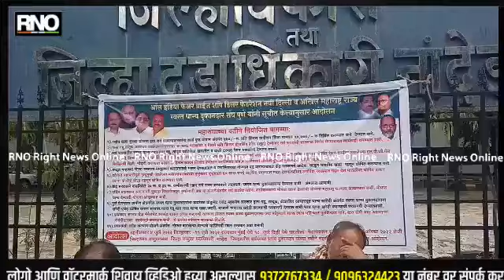NANDED | अखिल महाराष्ट्र राज्य स्वस्त धान्य दुकानदार व केरोसीन परवानाधारक महासंघाच्या वतीने आंदोलन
अखिल महाराष्ट्र राज्य स्वस्त धान्य दुकानदार व केरोसीन परवानाधारक महासंघाच्या वतीने जिल्हाधिकारी कार्यालय समोर विविध मागण्यांसाठी एक दिवशीय धरणे आंदोलन व निदर्शने करण्यात आले आहेत त्यांच्या मागण्या पुढील प्रमाणे आहेत आमच्याकडे पूर्वी केरोसीन विकण्याचा परवाना होता पण आता केरोसीन बंद झाल्याने आम्हाला गॅस विक्रीसाठी परवानगी द्यावी व ग्राहकांना तेल साखर तसेच अन्नपदार्थ उपलब्ध करून द्यावे जेणेकरून गोरगरीब लोकांना याचा फायदा होईल व प्रत्येक दुकानदाराला कोविड काळात ज्यांचा मृत्यू झाला आहे अशा परवानाधारक स्वस्त धान्य दुकानदारास पन्नास हजार रुपये मानधन देण्यात यावे अन्यथा संपूर्ण महाराष्ट्रामध्ये आंदोलन छेडण्याचा इशारा आंदोलकांनी दिला आहे.

बाईट - रमेश गांजापुरकर अध्यक्ष अखिल महाराष्ट्र राज्य स्वस्त धान्य दुकानदार व केरोसीन परवानाधारक महासंघ पुणे